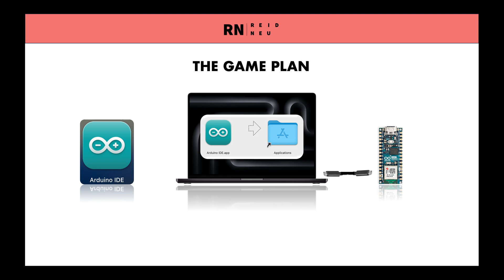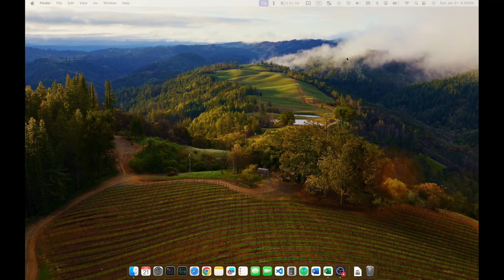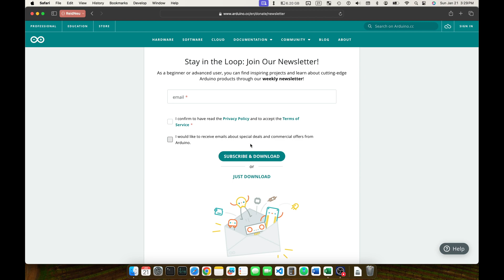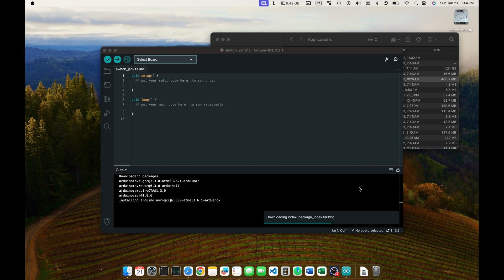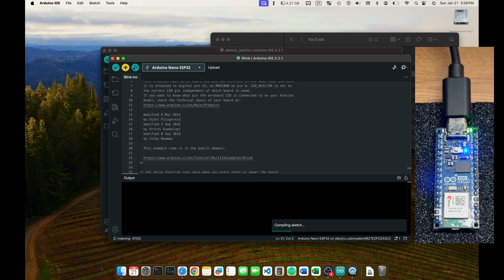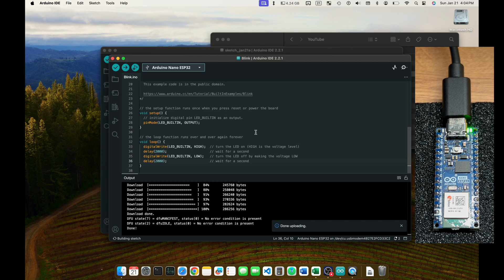[4K] Arduino Nano ESP32 with MacOS | IDE Download and Setup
In this video, we're walking through the initial setup steps required to write the first LED Blink program to an Arduino Nano ESP32 using the Arduino Integrated Development Environment